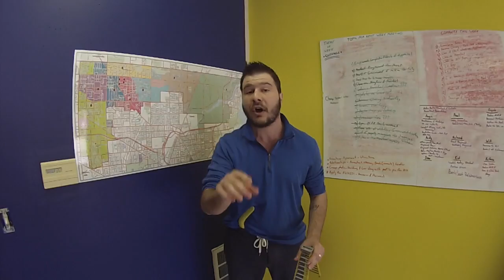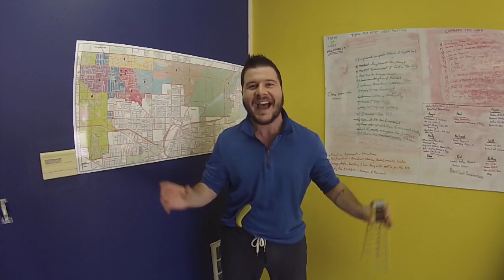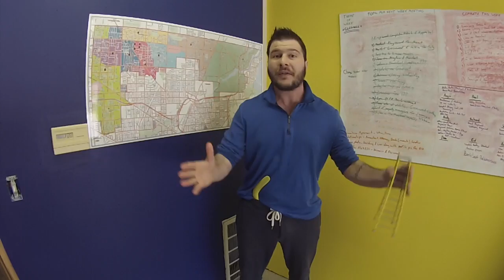How To Get Anything You Want? - Ohio Cashflow Yellow Ladder Tip Of The Day #41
The Real Estate Dingo & Founder of Ohio Cashflow Engelo Rumora speaks passionately about how you can get anything you want in real estate and business.

Interested in cashflow property investing? Please click on the link and fill out our Investor Application form